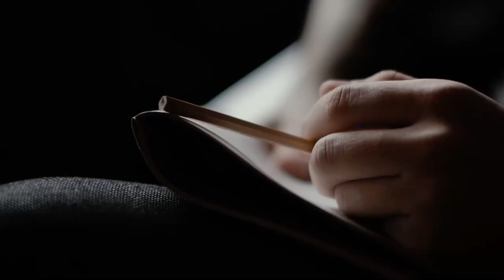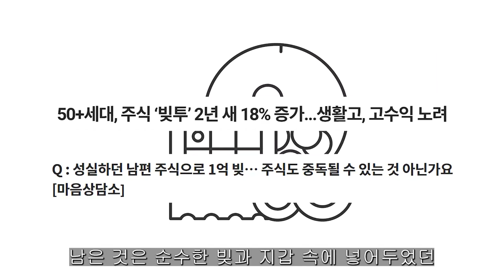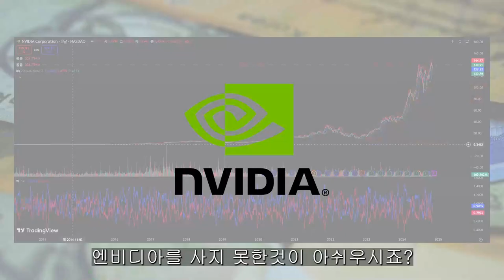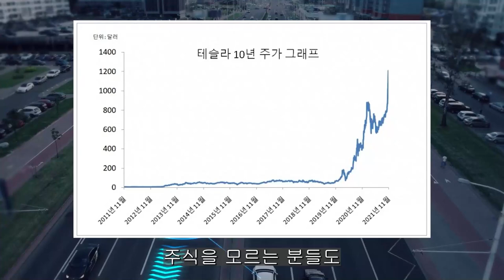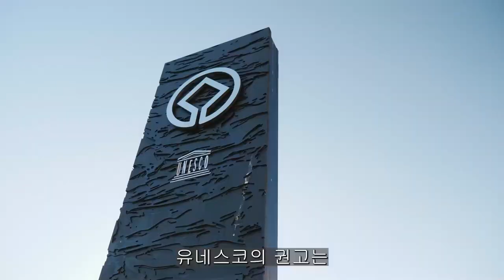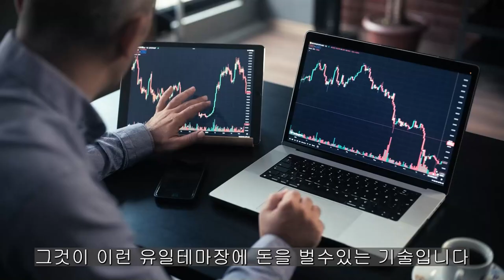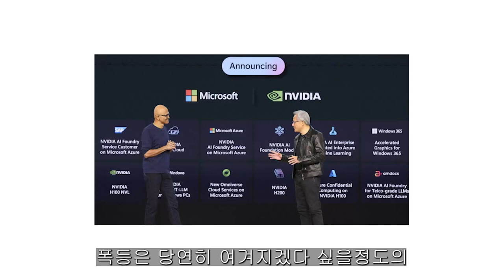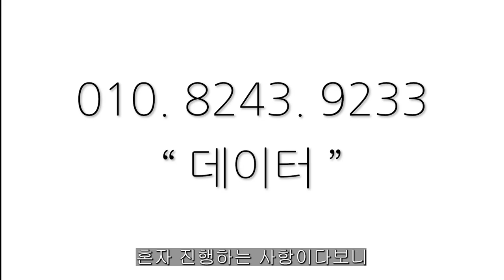[ 삼성전자 ] 전영현이 돌아왔다. 지금이 저점 !